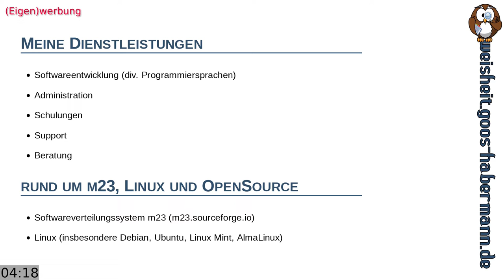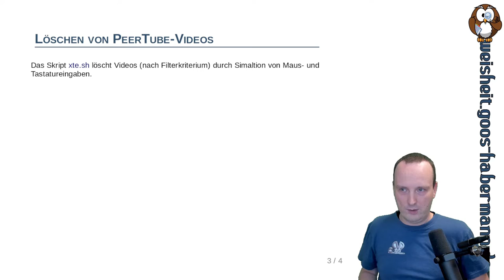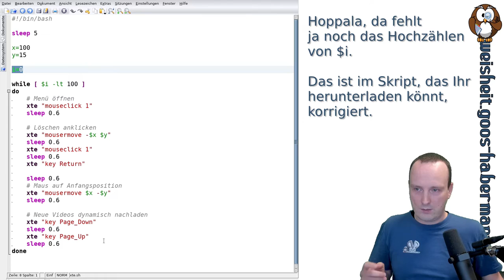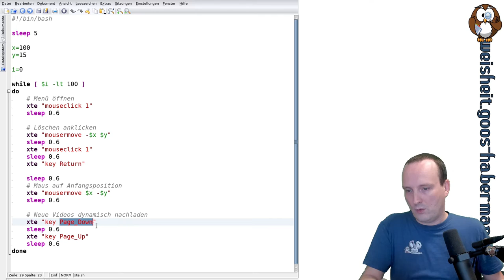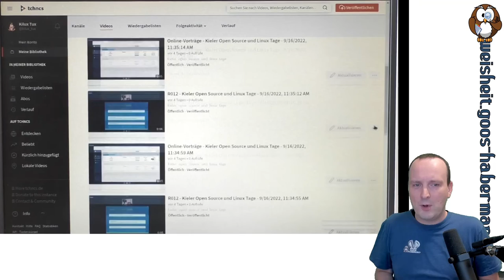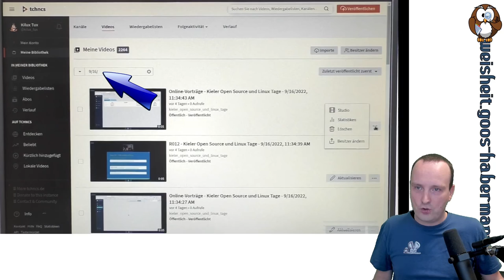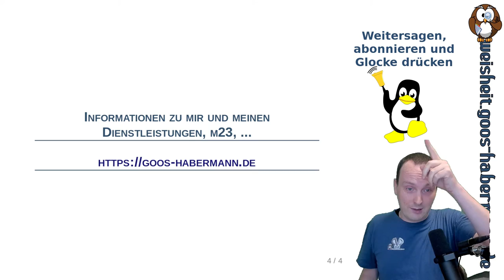Tastatur- und Mauseingaben simulieren mit xte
Was tun, wenn man "Mal eben" 3500 Videos von PeerTube löschen muß und es keine offensichtliche Funktion dafür gibt? 3500 Mal das Menü anklicken, dann die Löschen-Funktion wählen und bestätigen? Das wäre zwar eine Beschäftigung für lange Winterabende, macht aber wohl keinem wirklich Spaß ;-)
Daher habe ich ein Skript geschrieben, das die Maus für mich bewegt und klickt, sowie Tastatureingaben simuliert. In diesem Video zeige ich Euch, wie auch Ihr stupide wiederholende Abläufe mit xte skripten könnt.